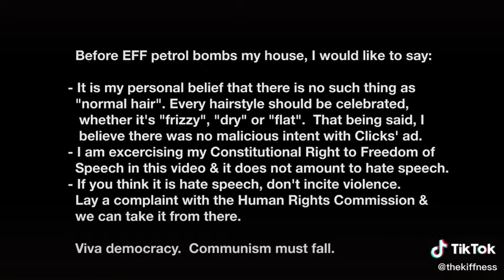the kiffness - Julias Malema ( Jerusalem prod )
the kiffness is fighting  for our pharmacy clicks